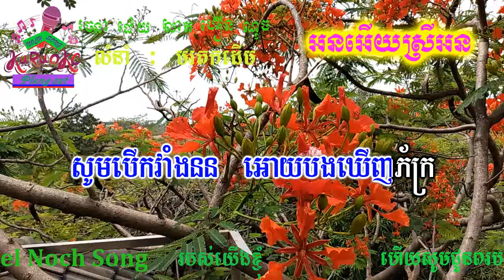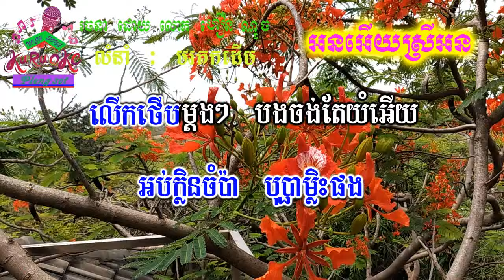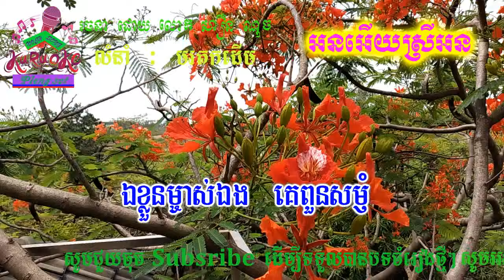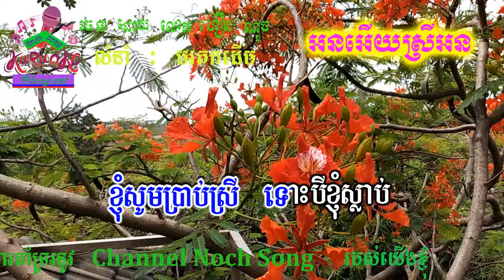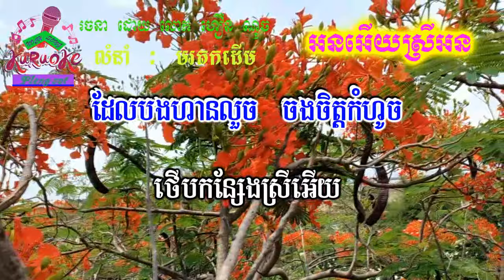អនអើយស្រីអន ភ្លេងសុទ្ធ On ery Srey On pleng sot khmer karaoke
nochsong អនអើយស្រីអន ភ្លេងសុទ្ធ On ery Srey On pleng sot khmer karaoke